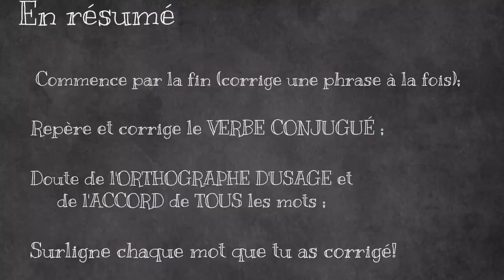Stratégie de correction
Tu ne vois pas tes fautes quand vient le temps de corriger tes textes? Tu dois douter de tout! Essaie cette stratégie!